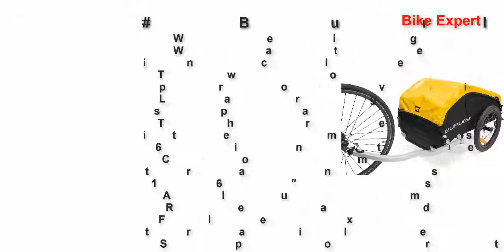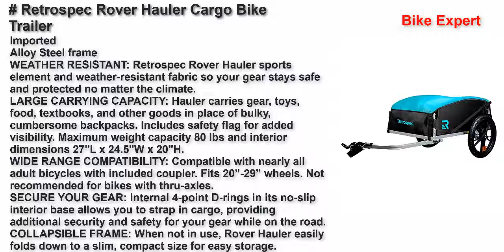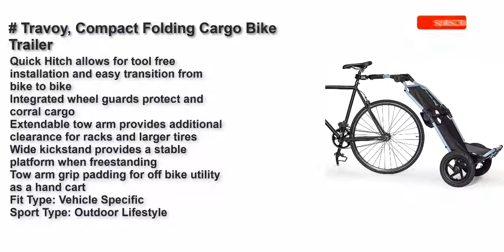Best Bike Cargo Trailers 2022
Burley Nomad Cargo Trailer
Burley Flatbed, Aluminum Utility Cargo Bike Trailer , Black
Retrospec Rover Hauler Cargo Bike Trailer
Travoy, Compact Folding Cargo Bike Trailer